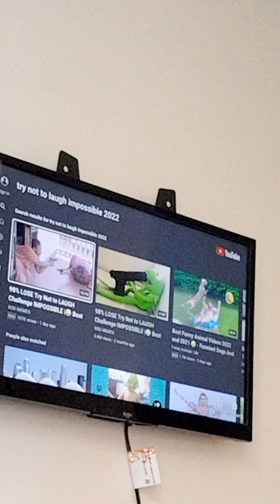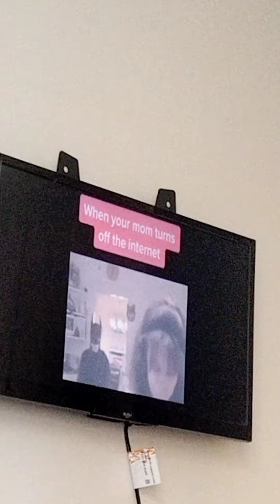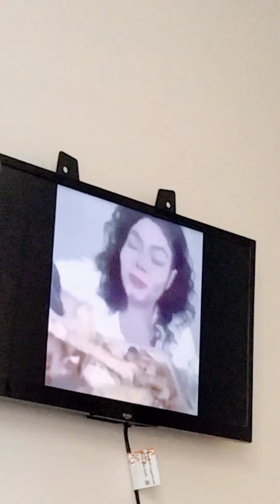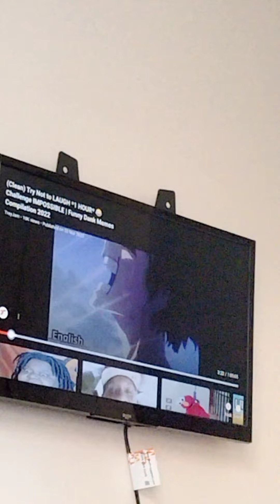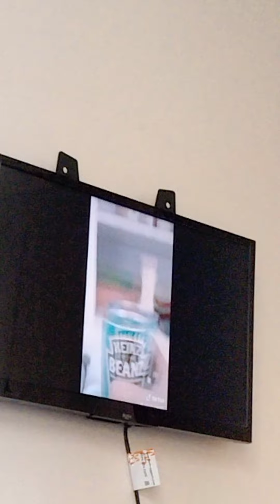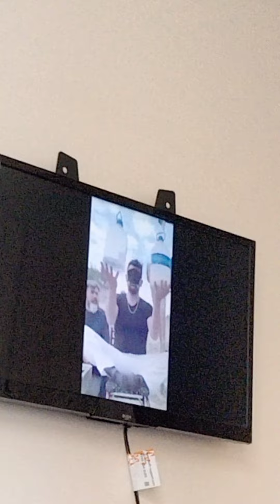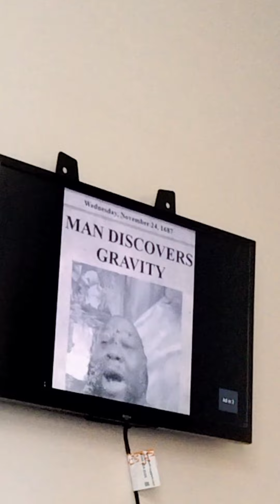try not to laugh challenge 😂😂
love you guys all around the world 💕